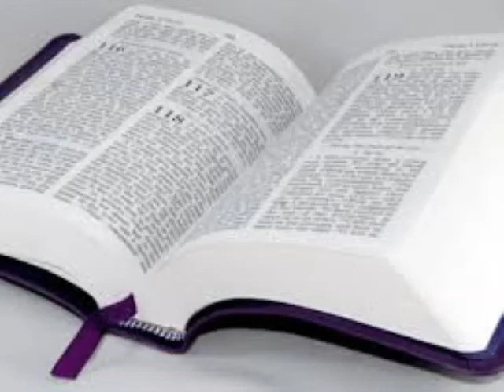Seri etid sou liv Pwovèb la. #10